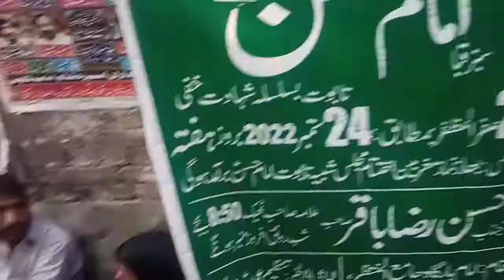Arbaeen walk 2022 in Lahore | اربعین واک ٹھوکر نیاز بیگ سے کربلا گامے شاہ لاہور